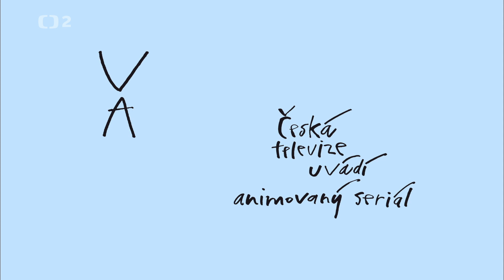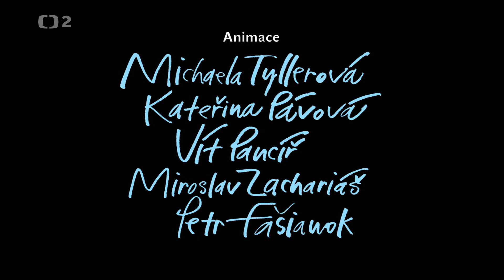VYNÁLEZCE ALVA - v divadle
Krátká, animovaná a naučná videa s vynálezcem Alvou.

Nezapomeňte odebírat